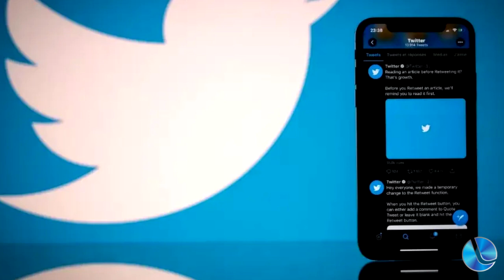Webnews:Durante o Super Bowl twitter pretende lucrar com trend custando US$ 700 mil